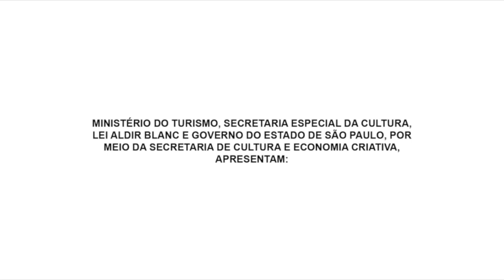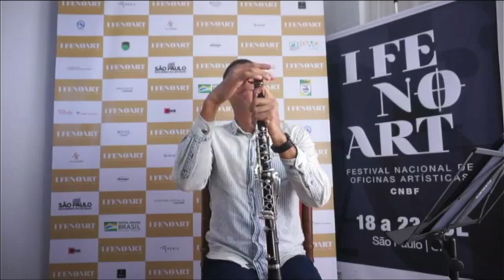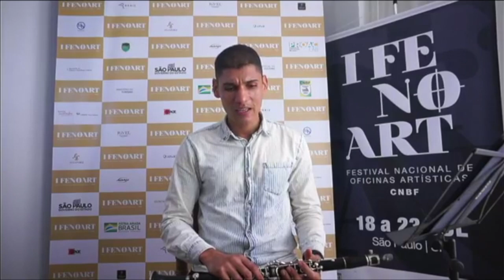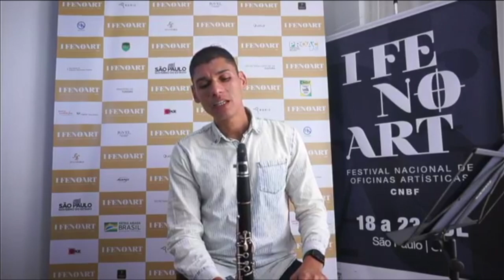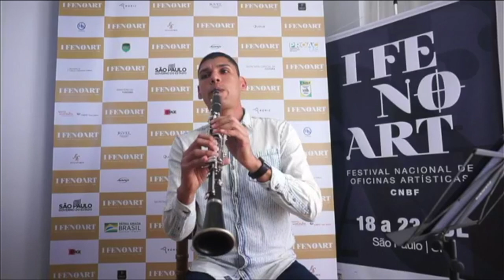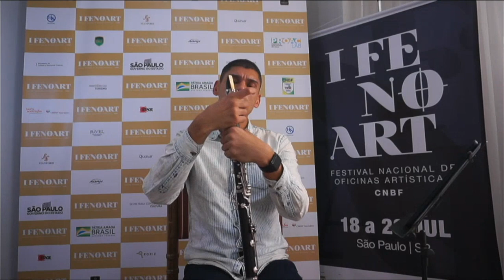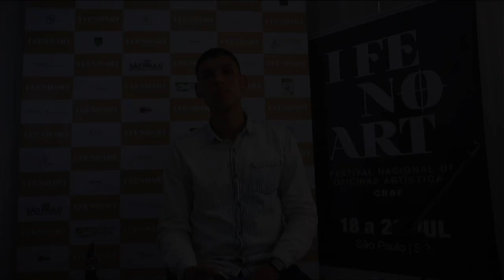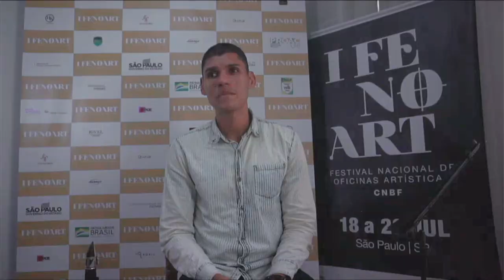FENOART - Rafael Fonte